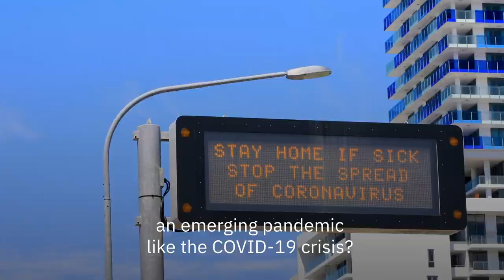Learning from our past for a healthier future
In the next five years, we aim to help facilitate the generation of treatments to aid physicians and front-line workers in combating novel, life-threatening viruses on a larger scale than is currently possible.